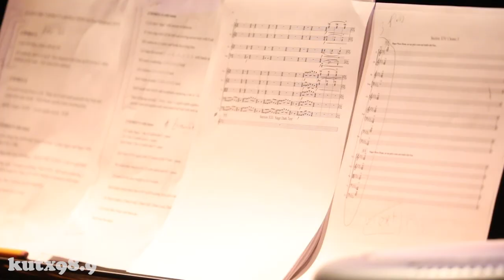Love Austin Music Month: Graham Reynolds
Austin composer Graham Reynolds speaks about his music and moving from project to project across his eclectic styles of composition and performance as part of KUTX and the City of Austin's February Love Austin Music Month.
Video by Gabriel C. Pérez/KUTX